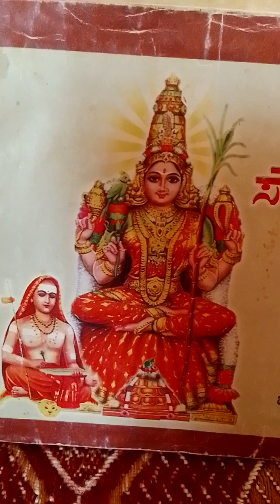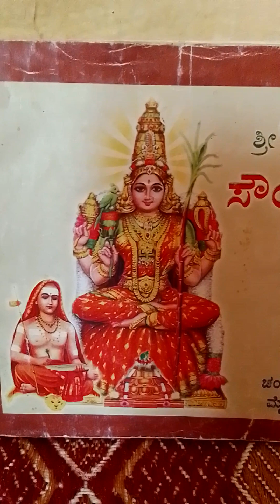Lalita Devi Naam vyakhya, ಲಲಿತಾ ದೇವಿಯ ನಾಮಗಳ ಅರ್ಥ 71ರಿಂದ 80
allinonevlogsfromasha . LalitaDeviNaam vyakhya ,ಲಲಿತಾದೇವಿಯನಾಮಗಳಅರ್ಥ, 71ರಿಂದ 80.

allinonevlogsfromasha kannada vlog